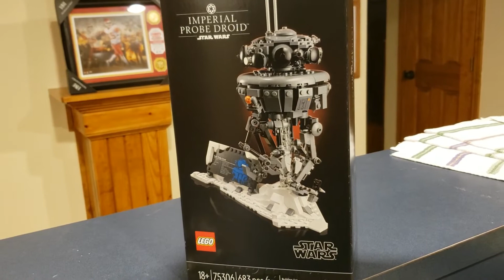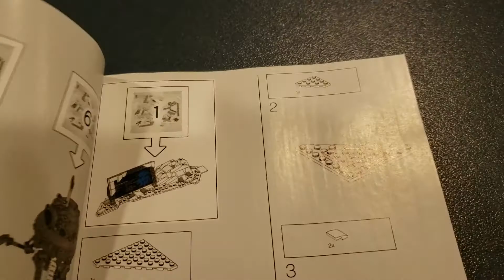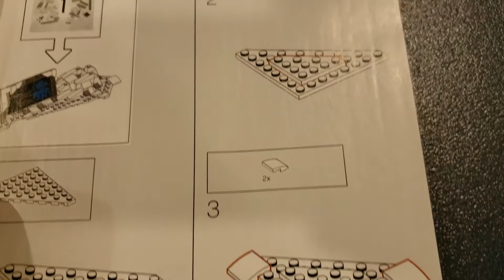Lego Imperial Probe Droid 75306 Complete Build and Review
This episode is for the Lego Imperial Probe Droid model 75306. It was a smaller set compared to some of the other ones I have put together, but was still fun to do. I still go through all the steps but is only one episode. If you are looking for a particular step please fast forward to what you are looking for.

I plan to divide my videos up to have speed builds and long builds to satisfy everyone's needs. I still want to show all the steps, but I know some do not have the time to watch a lengthy video, so please stay tuned for those to turn up later on, thanks again.

All songs are from Youtube Music Library by Patrick Patrikios